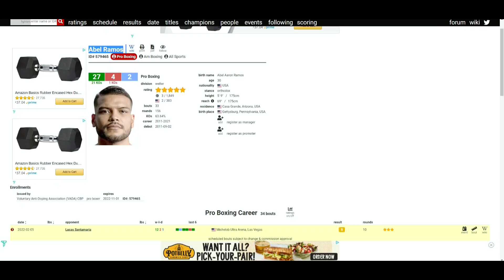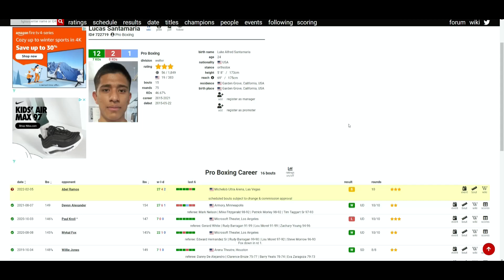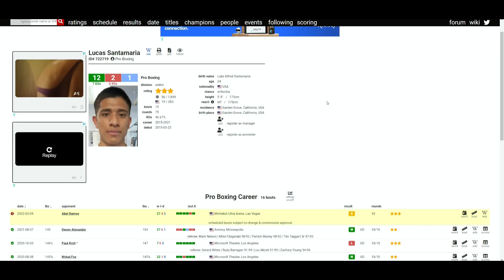Abel Ramos VS Lucas Santamaria - WHO WINS?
🥊 Boxing Fan
🎮 Gamer
🇵🇭 Filipino
🇺🇸 American
🌎 Earthling